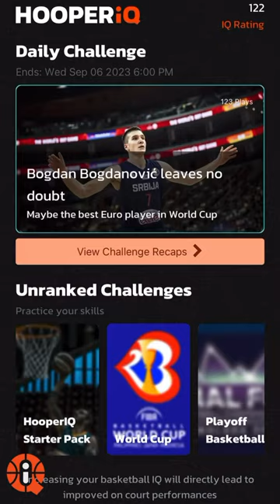Austin Rivers / K.C. Rivers Break It Down at Jordan Lawley Pro Run! | HooperIQ